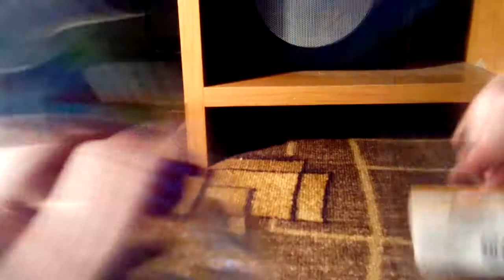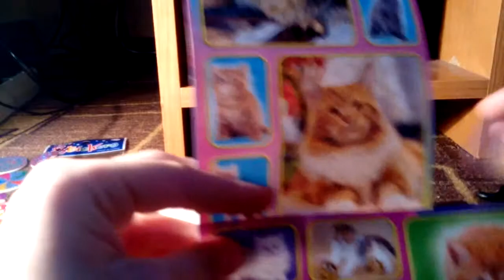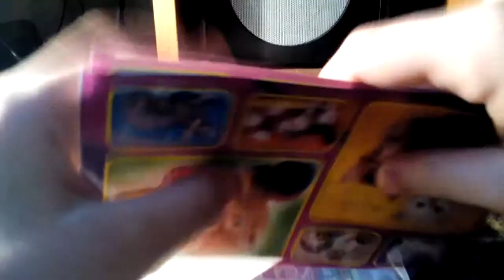Моя первая посылка уряяя